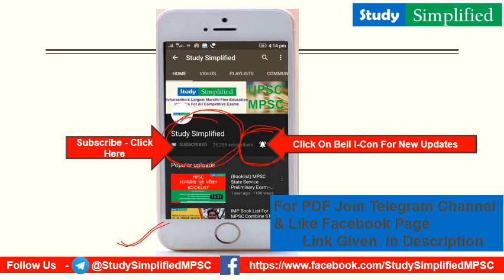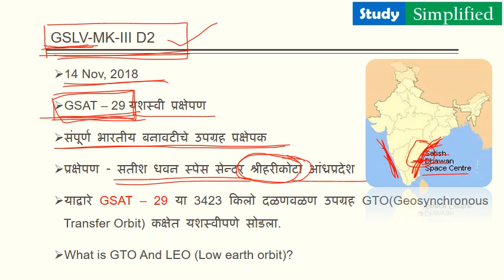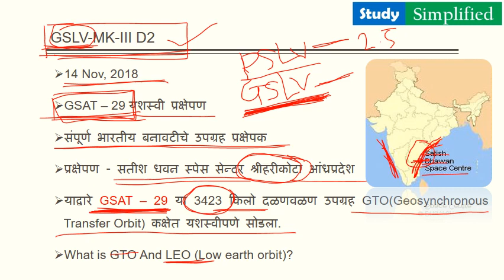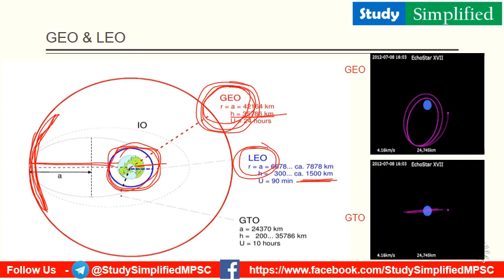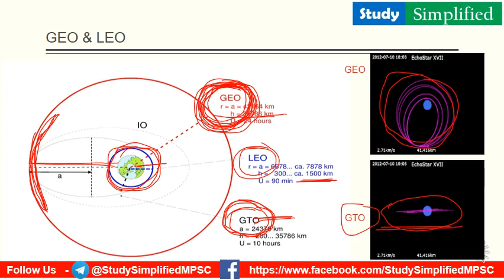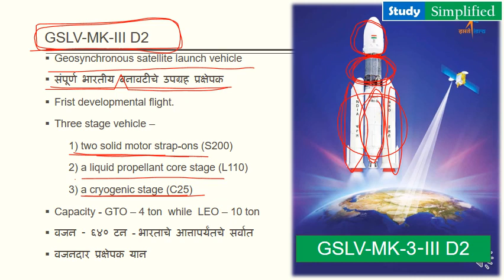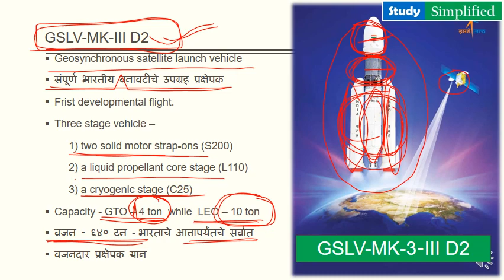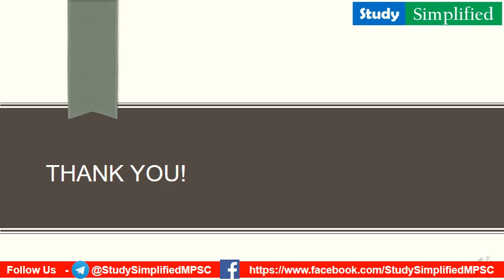November, 14 Current Affairs / GSAT - 29 / Science & Tech. / For MPSC, UPSC, CDPO, Combine 2019